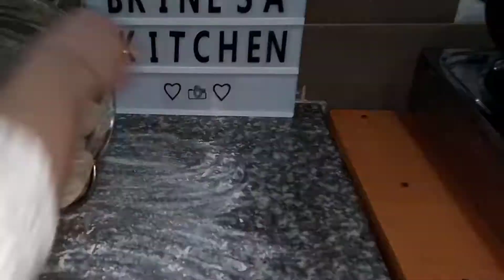بيتزا أمريكية 🍕 PIZZA AMÉRICAINE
💛 في هذا الفيديوا راح نوريلكم كيفية عمل بيتزا أمريكية باللحم المفروم و صلصة طماطم رائعة، الطريقة سهلة للتحضير مع ذوق لذيذ جداً 😋

💛 Dans cette vidéo je vous montre comment préparer une PIZZA AMÉRICAINE si facile à faire avec une très bonne sauce tomate à la viande haché 😋

المقادير لعجينة البيتزا:
700غ فرينة
10غ ملح
10غ سكر
20غ خميرة الخبز
425غ ماء دافىء
نصف كأس شاي زيت الزيتون (ولا زيت عادي)

المقادير لصلصة البيتزا:
180غ لحم مفروم
1 بصل
1 طماطم
70غ جبن مبشور
ملعقة كبيرة زيت
ملعقة كبيرة طماطم مصبرة
1/2 ملعقة صغيرة سكنجبير
ملعقة صغيرة فلفل أبيض
ملعقتان صغيرتان أعشاب البروفانس
ملعقتان صغيرتان فلفل عكري
15غ زيتون أخضر أو أسود للتزيين

LISTE DES INGRÉDIENTS:
POUR LA PÂTE:
700G de Farine
10G de Sel
10G de Sucre
20G de Levure Boulangère
425G D'eau Tiède
1/2 Verre à Thé d'Huile D'Olive

POUR LA SAUCE:
180G de Viande Haché
1 Oignon
1 Tomate
70G de Fromage Râpé
1 CÀS D'Huile
1 CÀS de Tomate Consentré
1/2 CÀC de Gingembre
1 CÀC de Sel
1 CÀC de Cumin
1 CÀC de Poivre Blanc
2 CÀC de Paprika doux
2 CÀC d'Herbes de Provence
15G D'Olive Vert où Noir pour la Déco

♥ كل يوم وصفة جديدة على قناتي الساعة الرابعة مساءا ما عدا الجمعة، السبت و الأربعاء 🤗

❤ CHAQUE JOUR une nouvelle recette sur ma Chaîne à 16H SAUF Le Vendredi, Samedi et le Mercredi 🤗

الأنستقرام : brinesa_kitchen@
الفايسبوك : BRINESA KITCHEN